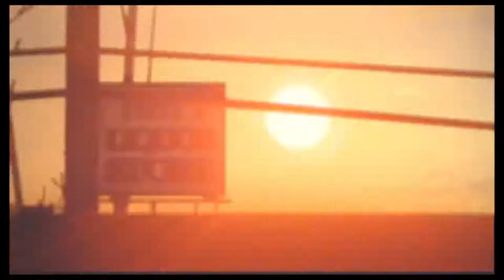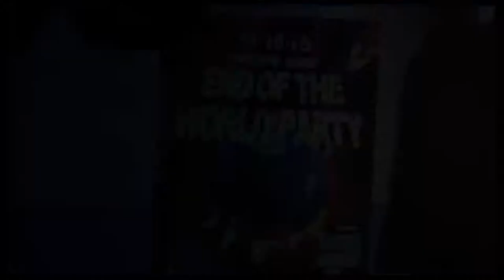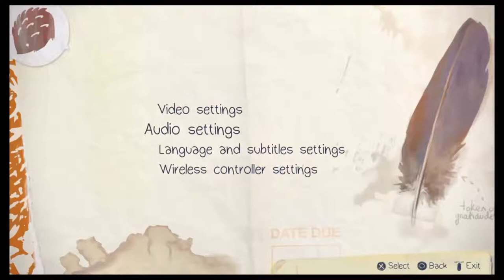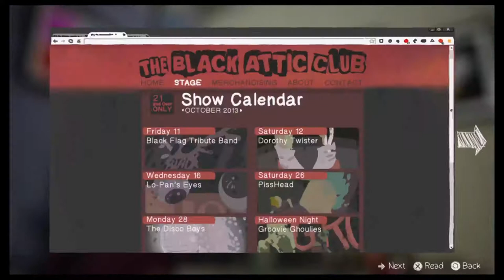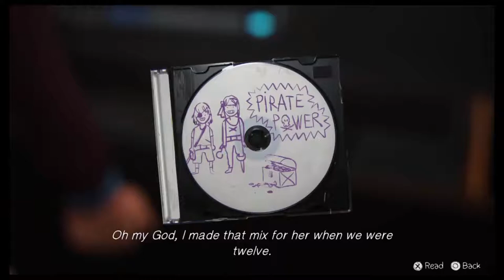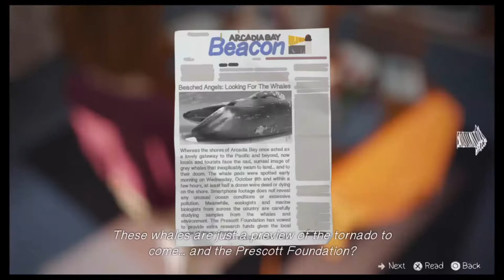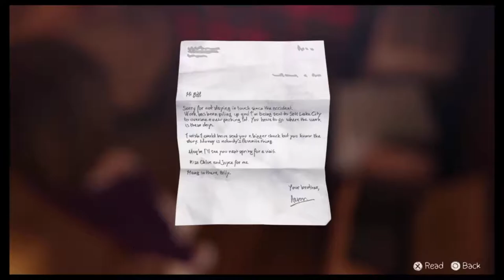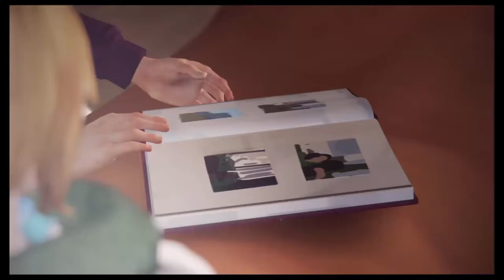Life Is Strange #14|Why Chloe?!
Why did this have to be the outcome!? Answer me Square Enix! ANSWER ME!!!